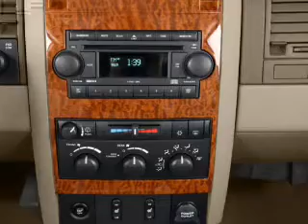2008 Dodge Durango - Carrollton TX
Year: 2008
Make: Dodge
Model: Durango
Trim: Limited
Engine: 5.7 liter 8 cylinder 16 valve
Transmission: Automatic
Color: Bright Silver Metallic
Mileage: 106703
Address:
1835 Forms Drive suite 120